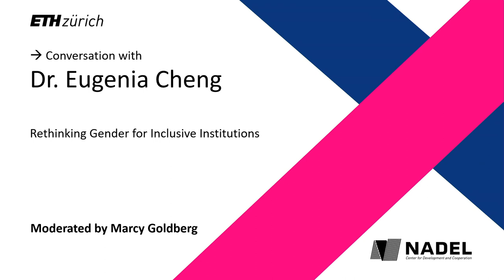Rethinking Gender – In conversation with Eugenia Cheng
Dr. Eugenia Cheng is a mathematician, pianist, public speaker, and author of the book x+y: A Mathematician's Manifesto for Rethinking Gender. She discusses how mathematics can help us understand gender inequality, and other kinds of inequality, and proposes a conceptual framework to forge a path out of division and exclusion.